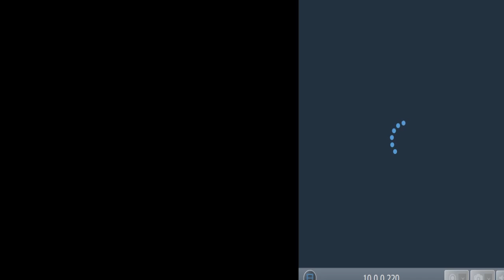Put them all aside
We must put aside what is keeping us from serving God